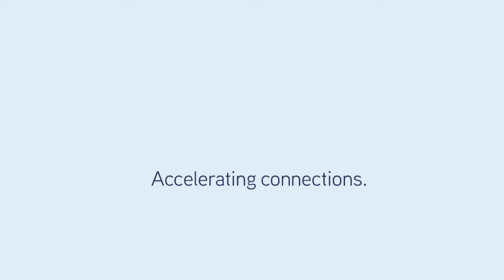50 Enterprise Street Bohle, Townsville - For Lease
415 Amps Of Power!

•   High power supply
•   Secure yard space
•   No outgoings payable

For further details or to arrange an inspection contact Colliers International Townsville - Todd Walsh: 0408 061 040 or go